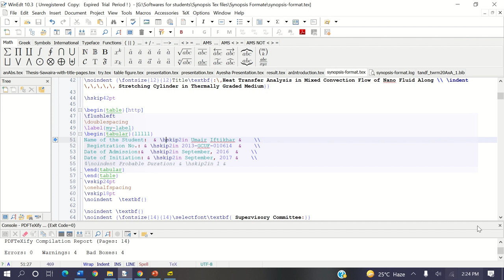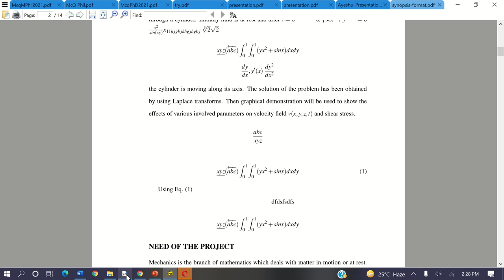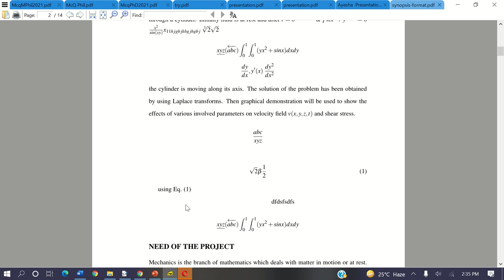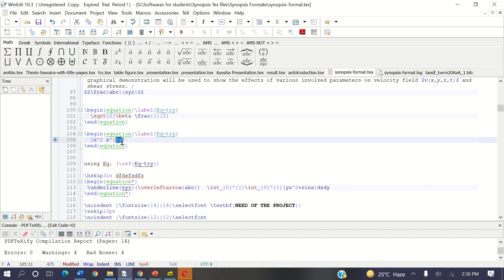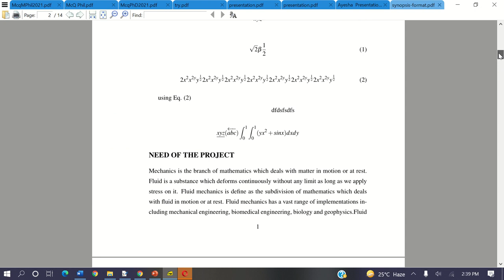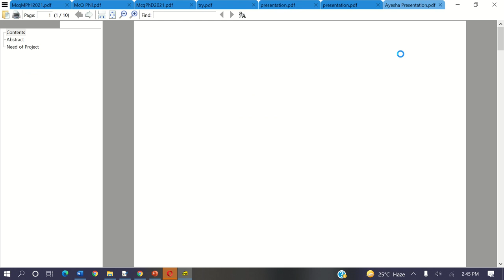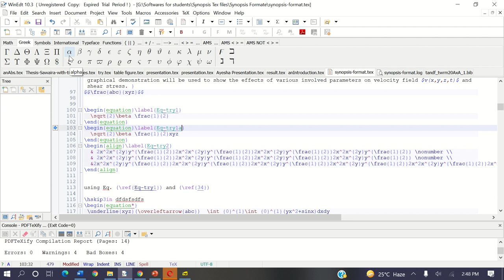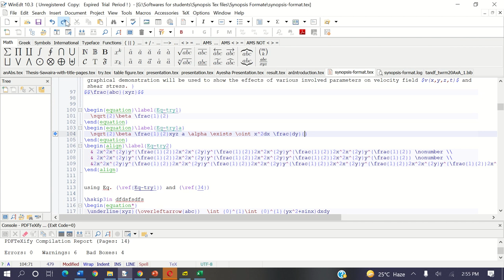Latex equation guide